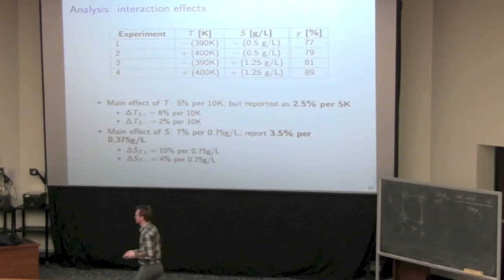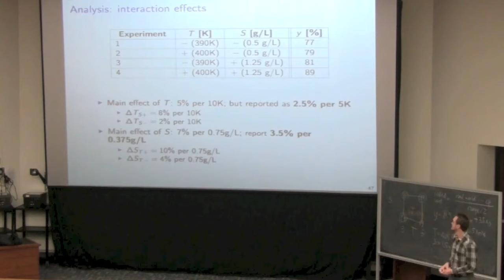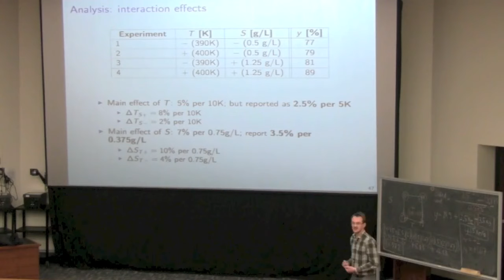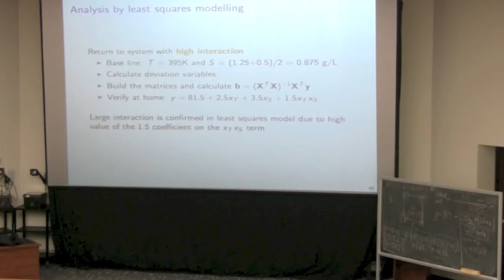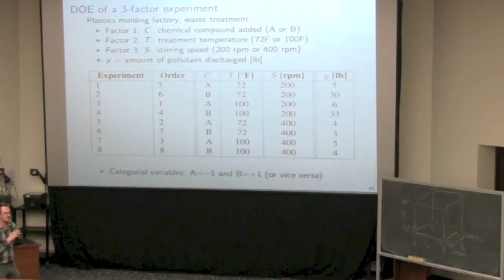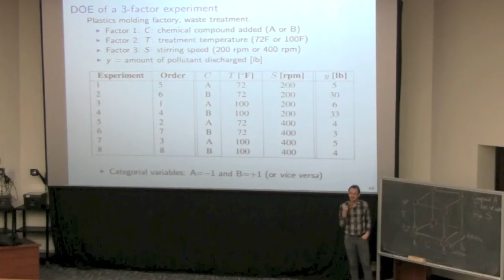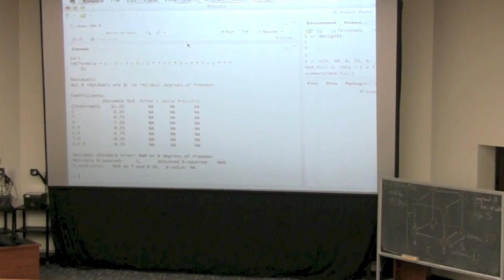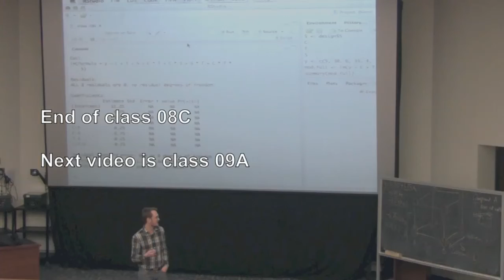Statistics for Engineers - Class 08C - 4C3-6C3 2014